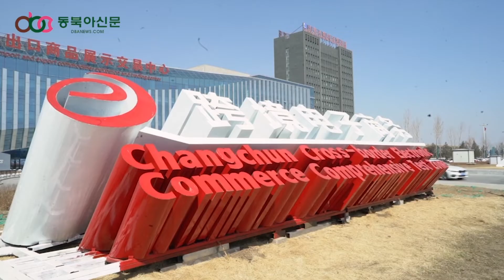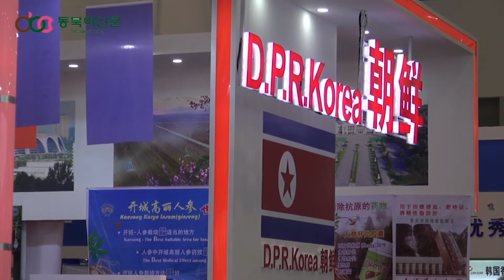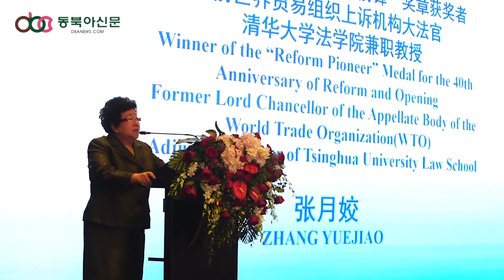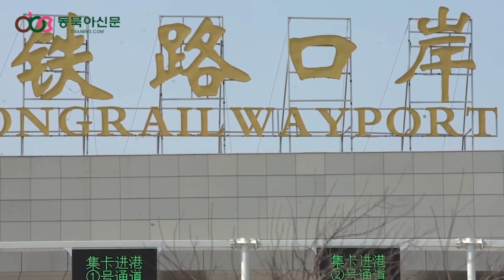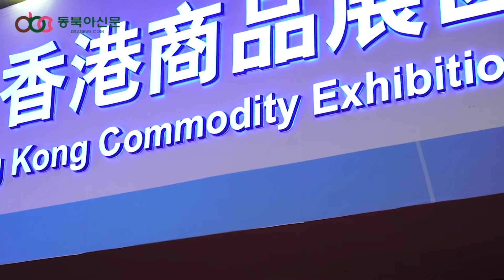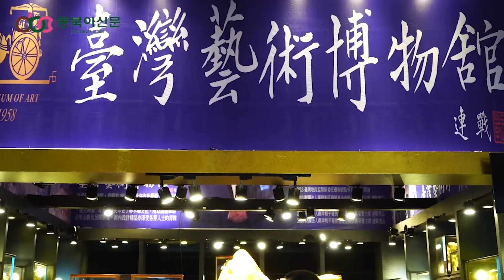2019长春东北亚博览会8月23日至27日举行